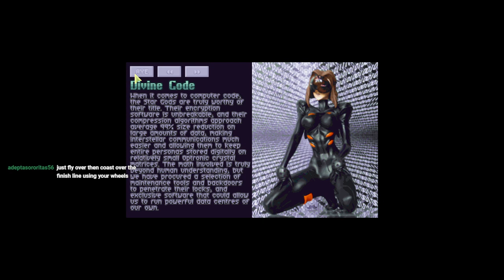[ X-piratez: Red Cat Redemption ] 42: Industrialized Printers, June Y2